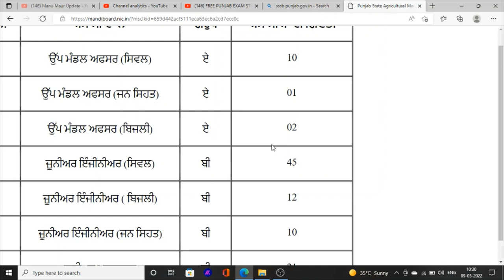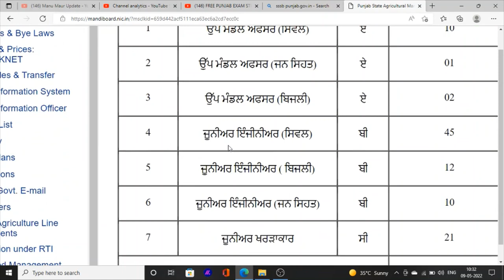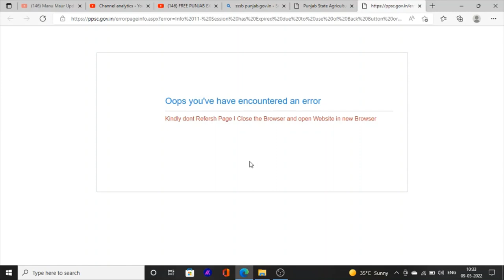Punjab Mandi Board Jobs Recruitment In Punjab 2022 12th Pass and Graduation New Jobs Vacancies 2022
Hello Friends This is a Informative Channel and This Video is Full Information About Punjab Mandi Board Jobs Recruitment 2022 Latest Jobs News in Punjab Jobs Recruitment 2022
Punjab mandi board jobs recruitment in punjab
latest jobs in punjab mandi board department 2022
12th pass jobs news in punjab
mandi board jobs information in punjab 2022